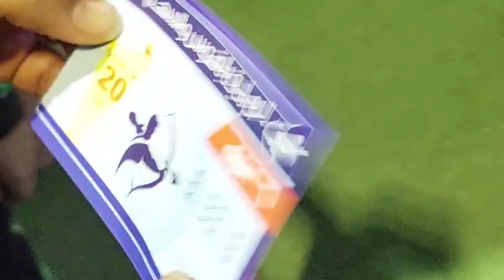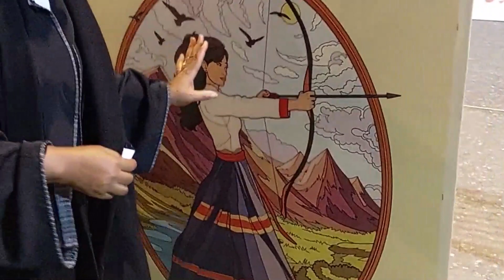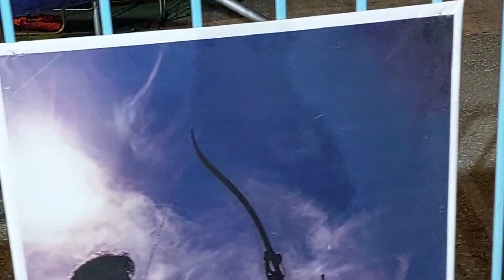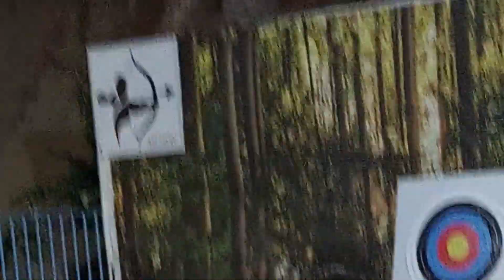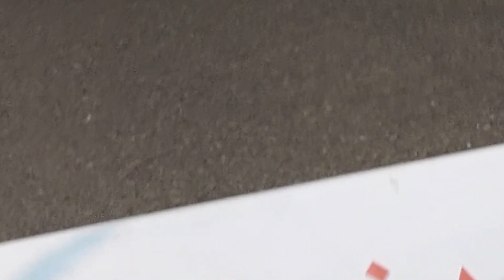Winter Night in Southern Saudi Arabia// Al Baladia Garden, Muhayil// Archery EP.1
In Southern Saudi where we live winter is the best season. There are many Amusement parks and gardens where people come out at night for recreational activities.

In this video, my family and I are at Al Baladia Garden, Muhayil